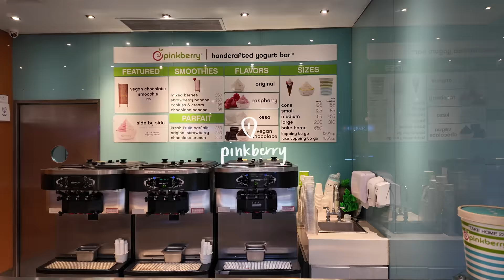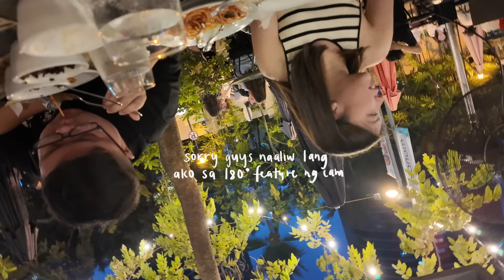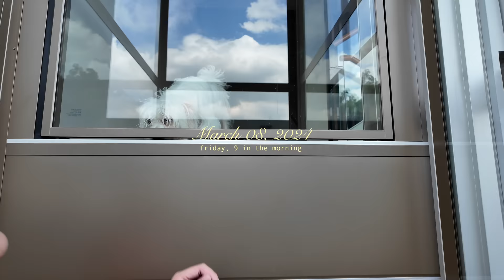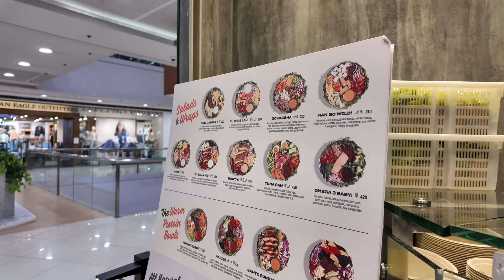days in march ★ new car, ed sheeran concert, sunday food trip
✦PRODUCT LINKS✦

Stream 'Giliw' on all digital platforms.